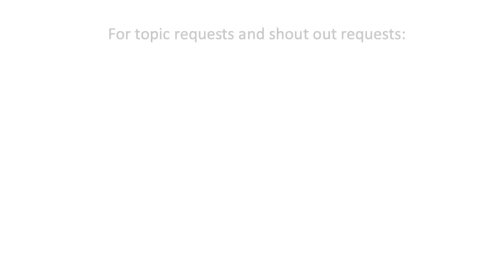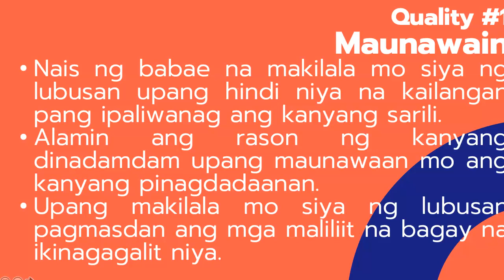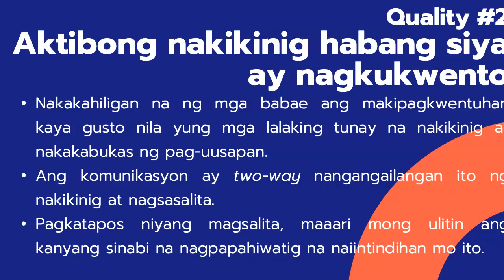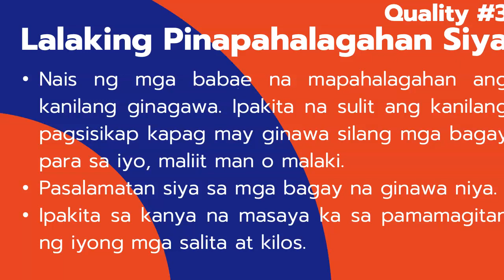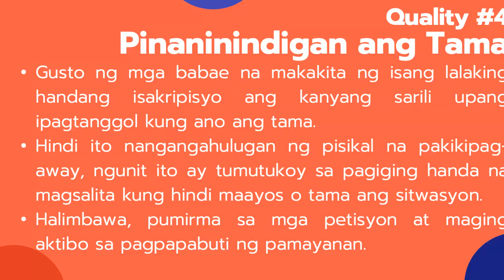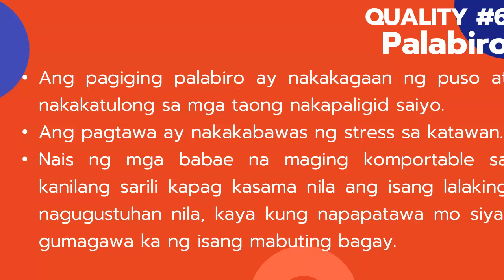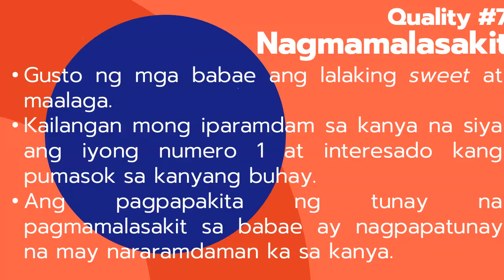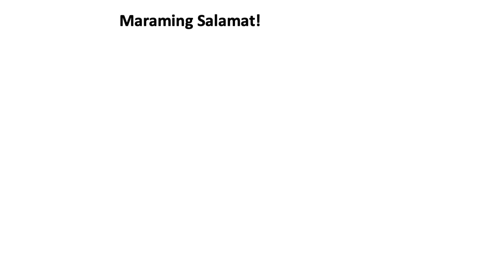Ano ang hinahanap ng babae sa lalaki? 8 bagay o katangian na gusto ng mga babae sa lalaki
Gusto mo ba malaman kung ano ang hinahanap ng babae sa lalaki? Panuorin ang video na ito para sa 8 bagay o katangian na gusto ng mga babae sa isang lalaki.

PPS12504952